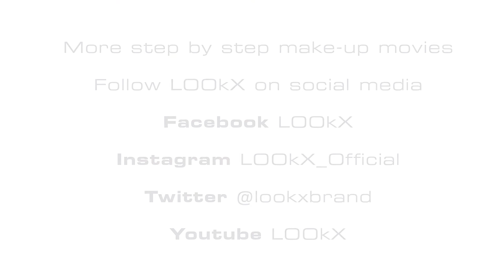LOOkX create the look 'Power of nature'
Short version of the step by step movie of the 'Power of nature' look.